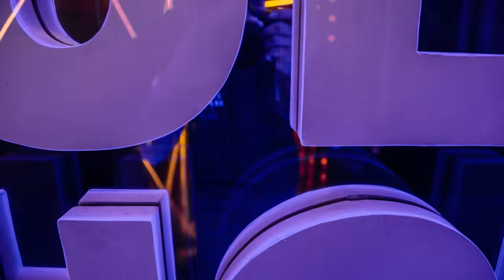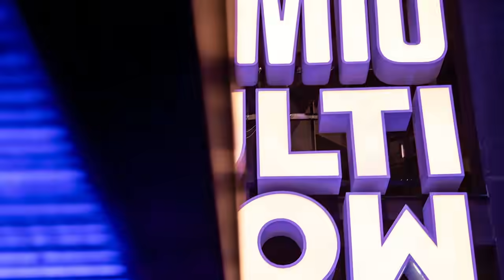Gabi Luthai e Jully Molinna conhecem os sortudos que foram ao Prêmio| Prêmio Multishow 2019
Os refrescos chegaram, gente! Jully Molinna e Gabi Luthai encontram com os universitários vencedores da promoção do Banco do Brasil que estão fazendo sua estreia no Prêmio Multishow e aproveitando a premiação como verdadeiros VIPs.

No canal Música Multishow você encontra o melhor da música e conteúdos exclusivos para o youtube. Confira vídeos do TVZ, Música Boa Ao Vivo, Prêmio Multishow, Bastidores e  muitos vídeos originais.

💭 ASSISTA TAMBÉM 💭